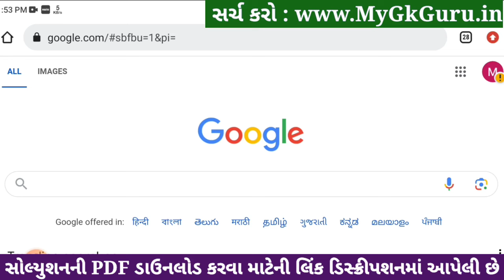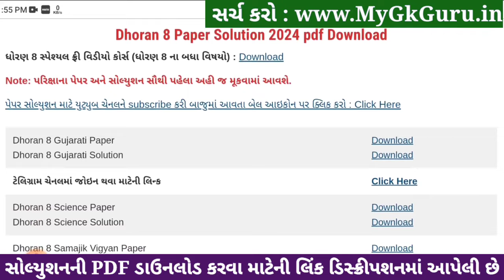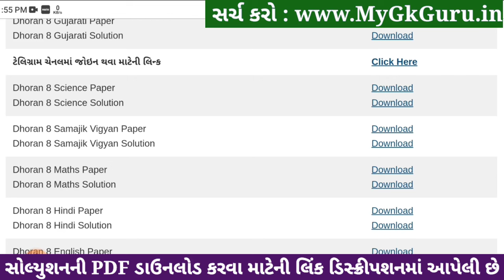Std 8 maths paper solution 2024 80 marks, std 8 varshik pariksha 2024 ganit paper solution, std 8